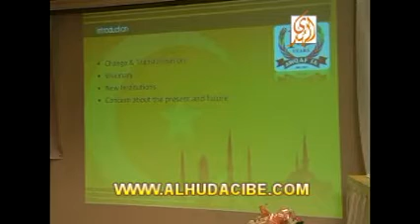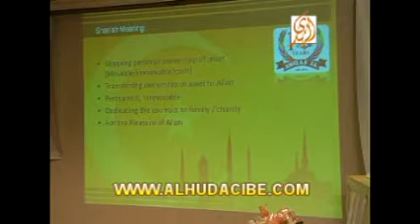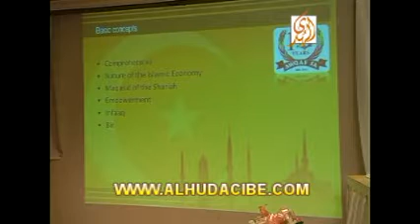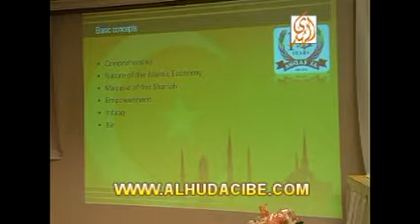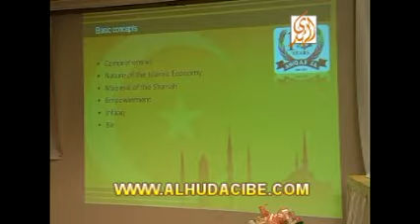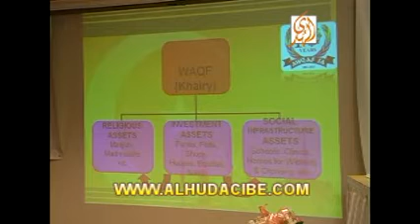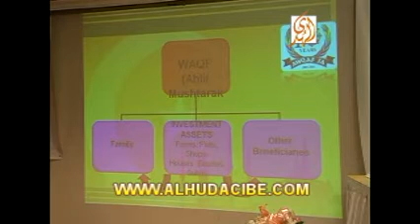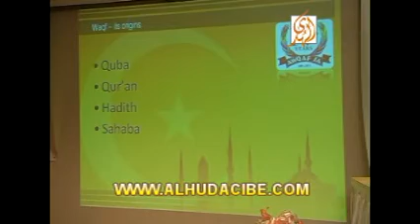International Conference on Islamic Banking and Finance in Mauritius by AlHuda part 35